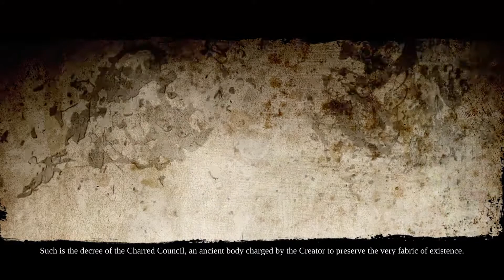Darksiders II Playthrough HD Part 1 (PC/X360/PS3)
Play on the PC with an xbox 360 controller, this hack and slash game by THQ is just amazing, even through the camera's a bit buggy, i still enjoy it really much

Darksiders II is an action role-playing hack and slash video game developed by Vigil Games and published by THQ. It is the sequel to Darksiders and was released in August 2012 for Microsoft Windows, PlayStation 3, Xbox 360 and was released for Wii U during launch day in all regions, except for Japan.

My Specs if you're interested:
Gigabyte Z77-DS3H
Corsair Vengeance 4gb 1600 mhz
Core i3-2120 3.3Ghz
WD Caviar Green 500gb
Gigabyte GTX 560 Ti OC